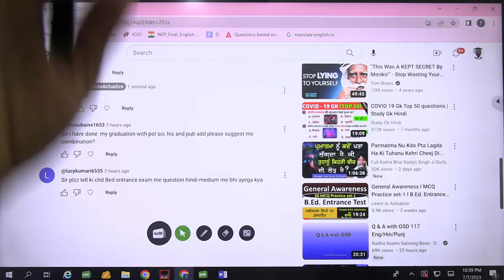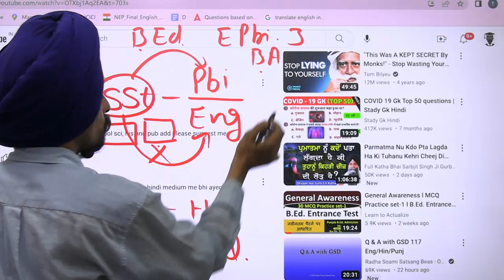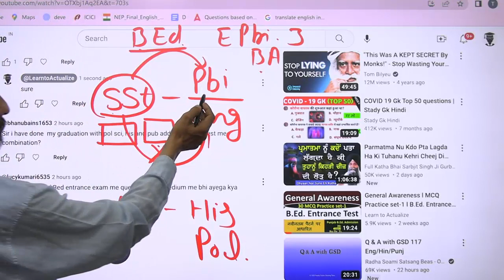Political science history & public ad l Best combination for TGT and PGT l Punjab B.Ed. Admission